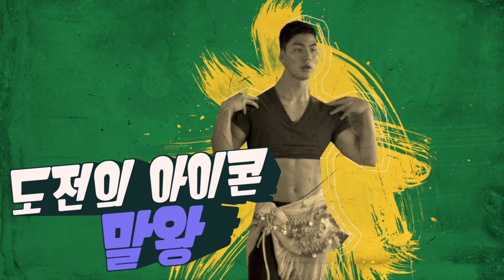실물깡패! 임성미에게 배우는 밸리댄스